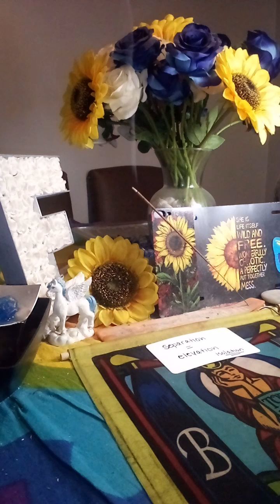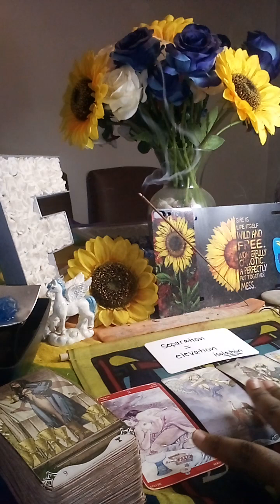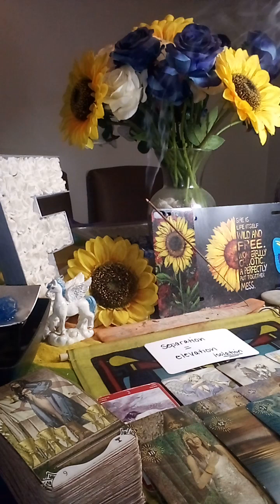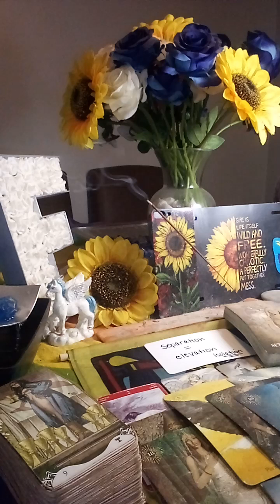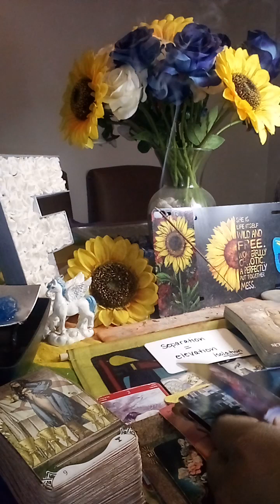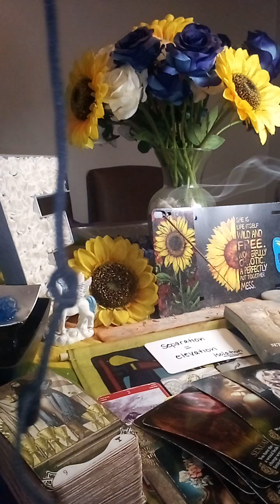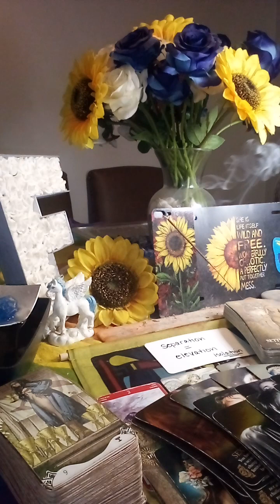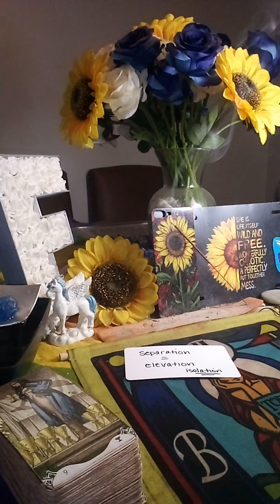Separation=Elevation you have a sacred purpose so it was necessary to create & honor boundaries🕊️⚡️